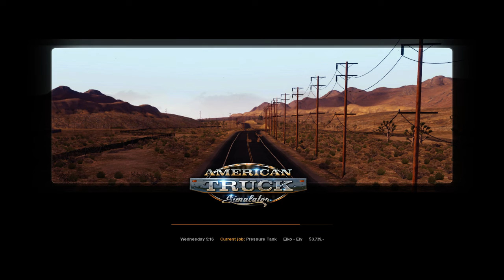american truck simulator #8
Started off driving in the rain, sunrise over route 80, had a nice drive on route 93, stopped to see a train go by, nice route overall, Elko to Ely American Truck Simulator ats